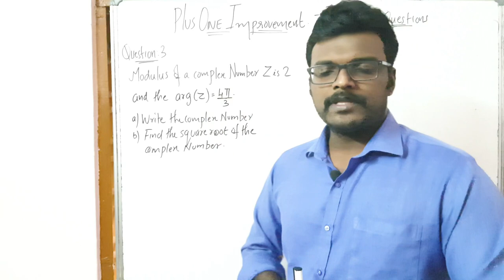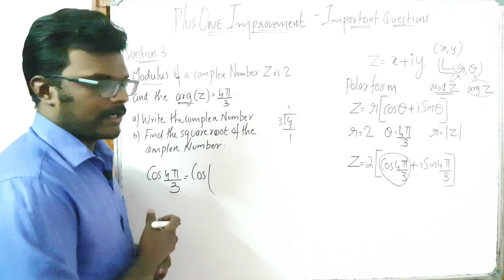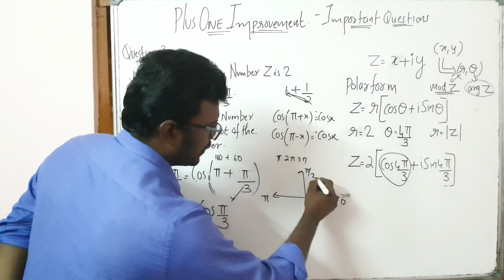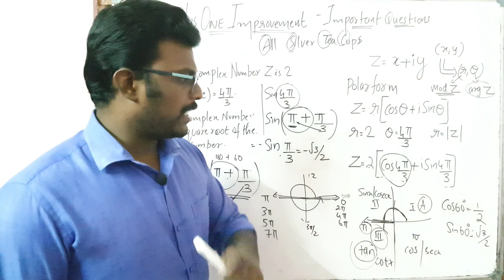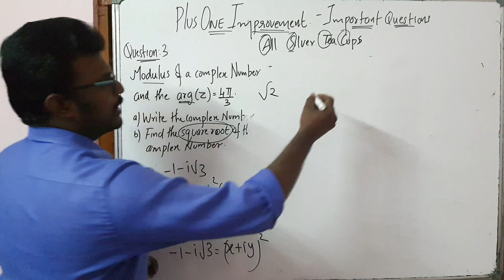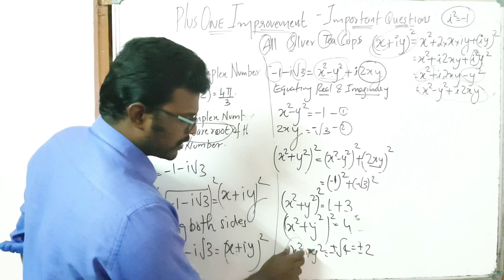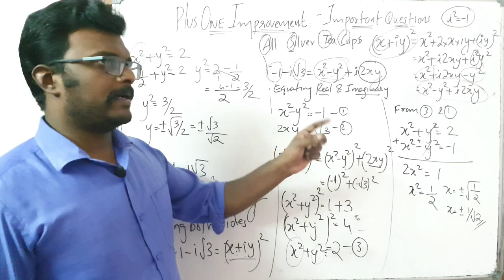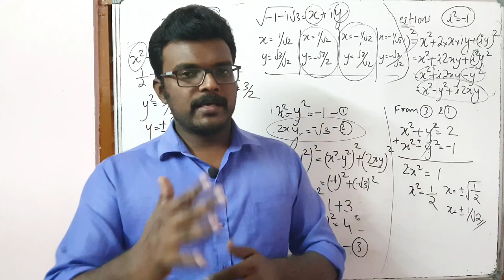PLUS ONE IMPROVEMENT-2020||EXPECTED QUESTIONS||COMPLEX NUMBERS| SQUARE ROOT & POLAR FORM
MODULE: PLUS ONE IMPROVEMENT

Dear Friends,

മാതാപിതാകളുടേയും കുട്ടികളുടെയും ശ്രദ്ധക്ക് ഇപ്പോഴത്തെ സാഹചര്യത്തിൽ ഏറ്റവും അനുയോജ്യമായ പഠനരീതി. ഇനിയും വെറുതെ ഇരുന്ന് സമയം കളയണോ...? വാർഷിക പരീക്ഷകൾക്ക് ശേഷ ആരംഭിക്കുന്ന ബാച്ചുകളിലേക്ക് ഇപ്പോൾ തന്നെ അഡ്മിഷൻ ഉറപ്പ് വരുത്തുക.

- Individual Attention
- Test Series & Evaluation
- Exam Paper Focus & Concept Building
- 100% Target In Every Subjects - Experienced Faculty
-No. 1 Online Coaching Facility
9,10th ട്യൂഷൻ (CBSE, ICSE, സ്റ്റേറ്റ് സിലബസ് ) +1, +2 ട്യൂഷൻ (CBSE, ISC, സ്റ്റേറ്റ് സിലബസ് ) NEET കോച്ചിങ് JEE കോച്ചിങ് ഫൗണ്ടേഷൻ കോഴ്സ് (പത്താം ക്ലാസ്സുകാർക്ക് ) ക്രാഷ് കോഴ്സ് (+2 ക്കാർക്ക് ) റിപീറ്റേർസ് ബാച്ച് എന്നിവയെല്ലാം ഇനി ലൈവ് ഓൺലൈൻ ക്ലാസ്സുകളായി നിങ്ങൾക്ക് മുന്നിലെത്തുന്നു. വിദ്യാർത്ഥികളുടെ സമയത്തിനനുസരിച്ച് ക്ലാസ്സുകൾ ക്രമീകരിക്കുന്നു. കൂടാതെ ഫലപ്രദമായ സ്റ്റഡി മെറ്റീരിയലുകൾ വിദ്യാർത്ഥികൾക്ക് ലഭ്യമാണ്. കുറഞ്ഞ സമയം കൊണ്ട് പരിശീലനം നടത്തി വിജയിക്കാം. ഇനി പഠനം ഒരുതരത്തിലും മുടങ്ങില്ല.

M&C STUDY CENTRE Branches: Kumarakom, Ambakuzhy,Pala , Kottayam,Panackapalam
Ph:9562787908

ഓൺലൈൻ ക്ലാസ്സുകൾക്ക് പങ്കെടുക്കാൻ സാധിക്കാത്ത കുട്ടികൾക്ക് നെറ്റ് വർക്കും അതുപോലെ സ്മാർട് ഫോണും മറ്റും ഇല്ലാത്ത കുട്ടികൾക്ക് ഗവ. നിർദ്ദേശപ്രകാരം offline ക്ലാസ്സുകൾ ക്രമീകരിക്കുന്നതാണ്

എന്ന്,
DIRECTOR